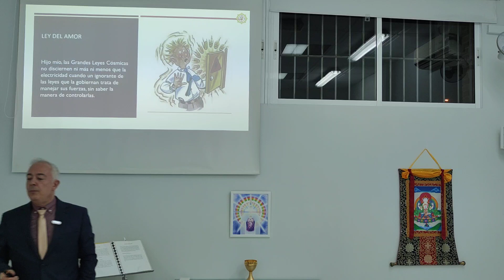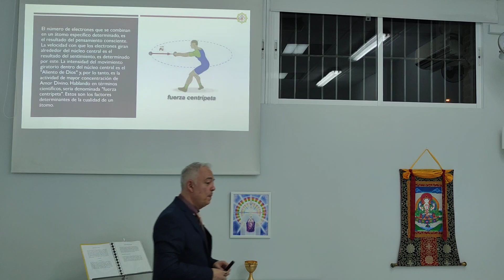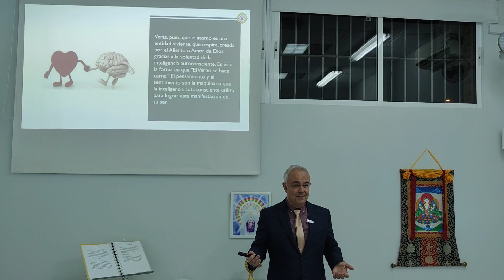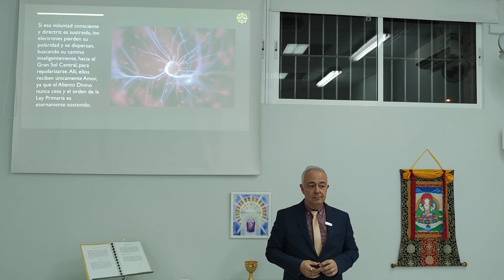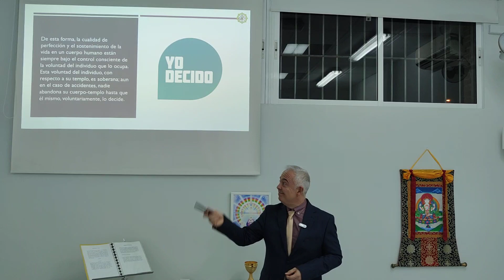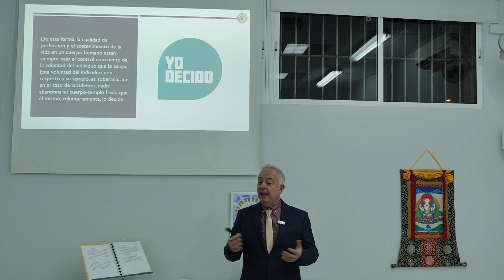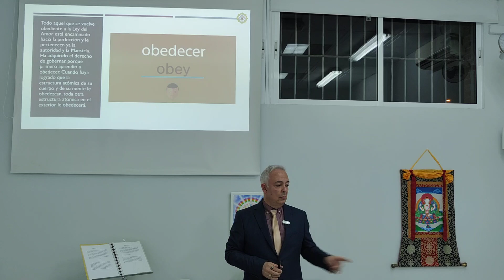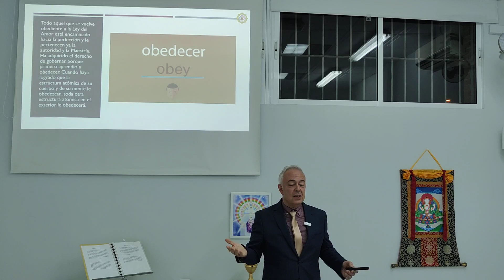2023 el año del Amor